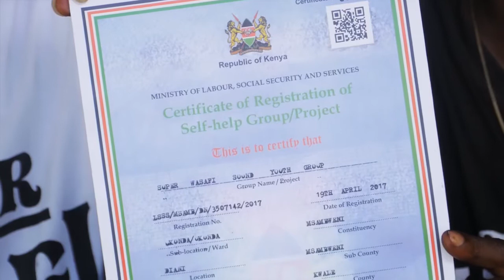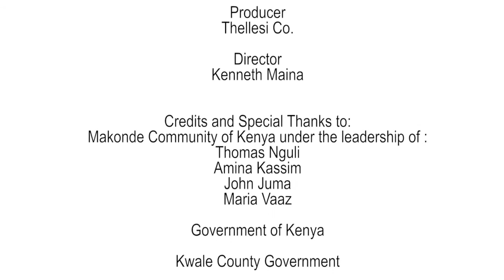The Journey Of The Makonde To Citizenship - KHRC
On October 10th 2016, with the help of Kenya Human Rights Commission - KHRC and other CSOs, the Makonde community trekked for over 500 kilometres in 4 days, from Ukunda to Statehouse, Nairobi. This is the story of the trek, and their valiant pursuit of recognition as citizens of Kenya.

After reaching statehouse, the president of Kenya issued a directive that they should be registered as the 43rd tribe in Kenya.